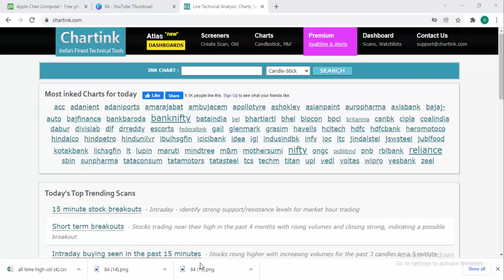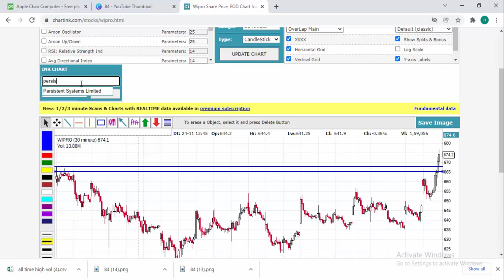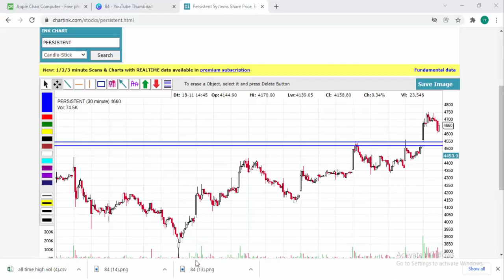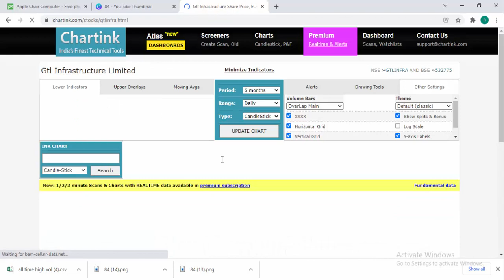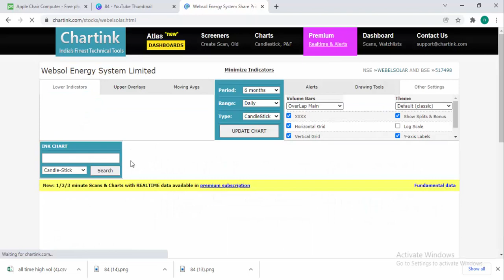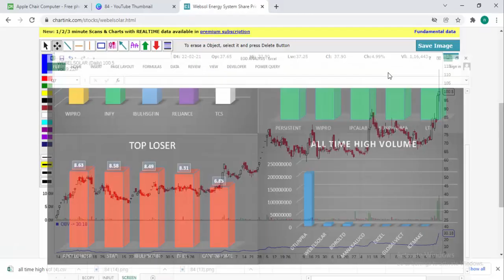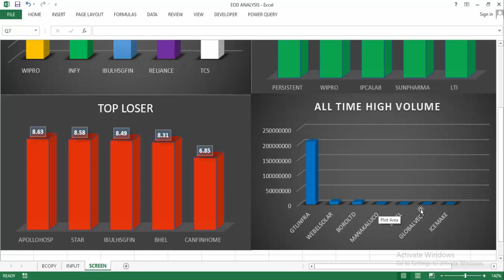Stock Market For Tomorrow Malayalam Analysis :-All Time High Volume Breaks Stocks #20 DEC 2021